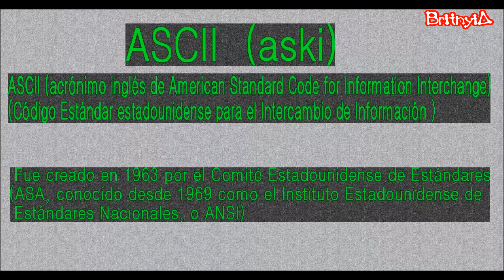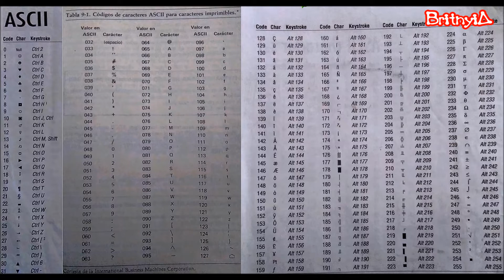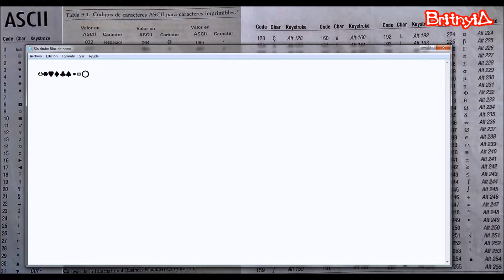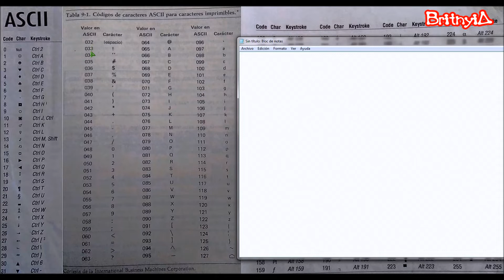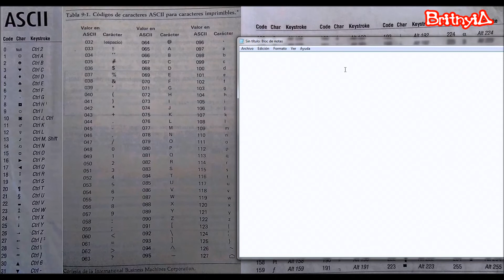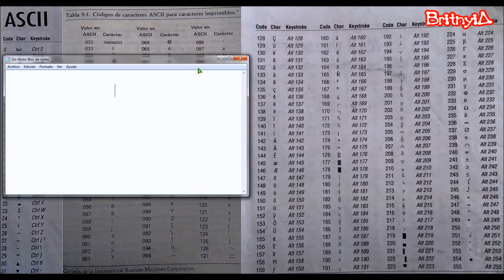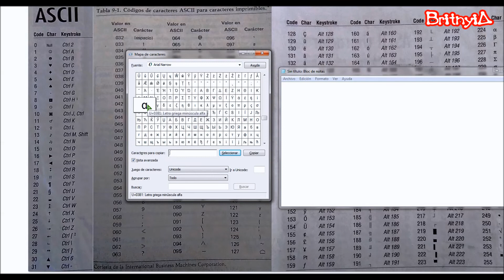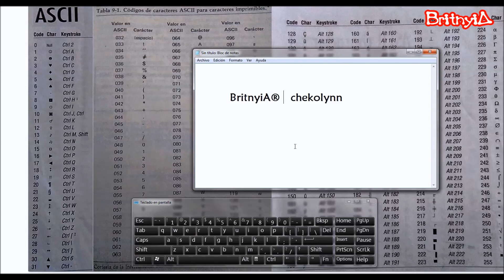Código ASCII - Mapa de caracteres - Teclado virtual de Windows.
Aquí la útil tabla de caracteres standard de Estados Unidos: ASCII
Además el apoyo del mapa de caracteres y un teclado virtual que Microsoft Windows nos ofrece como utilidades cuando queremos de igual manera poner algún caracter que no tenemos en el teclado ya sea en Inglés o en español o bien alguna o varias teclas de nuestro teclado no funcionan nos podemos apoyar en éstas herramientas de urgencia en lo que conseguimos un teclado nuevo.
Sin duda los que tienen conocimientos avanzados de computación ya conocían éstas utilidades, pero para los que no tenían la idea de que existían espero les sea de gran ayuda.

Copyright:  Chekolynn (BritnyiA)  7/Marzo/2022.